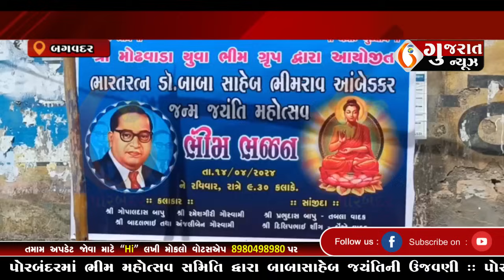GUJARAT NEWS PORBANDAR 14 04 2024